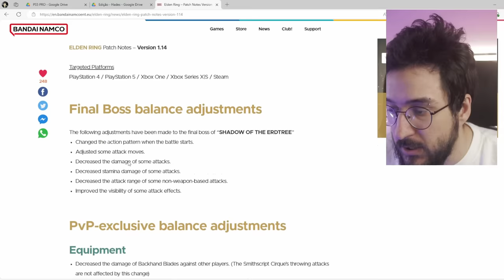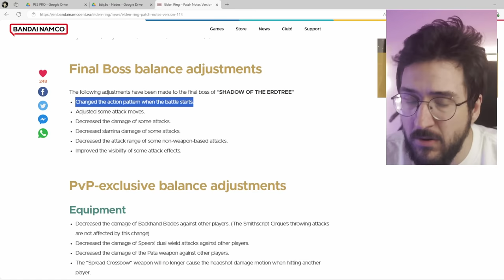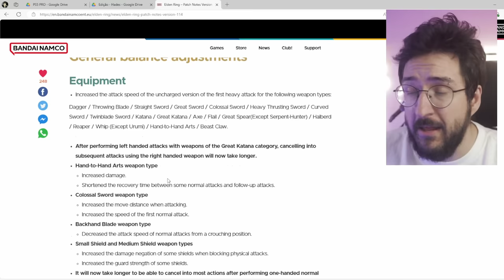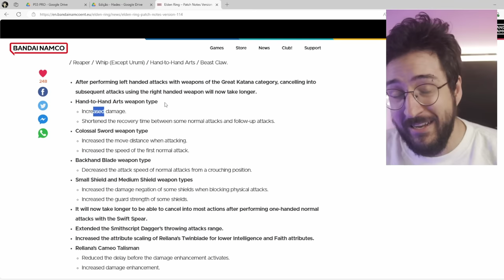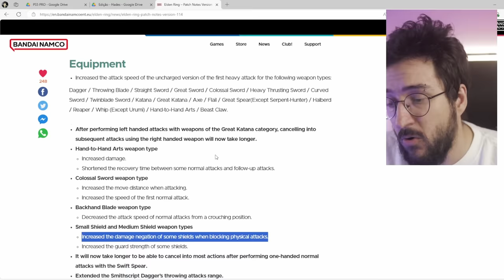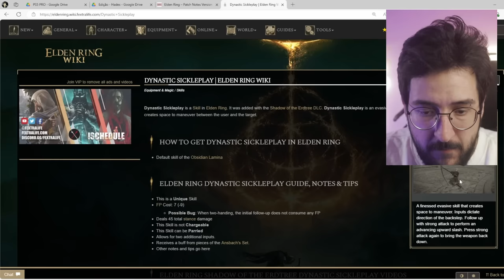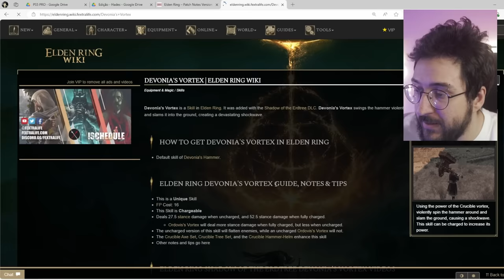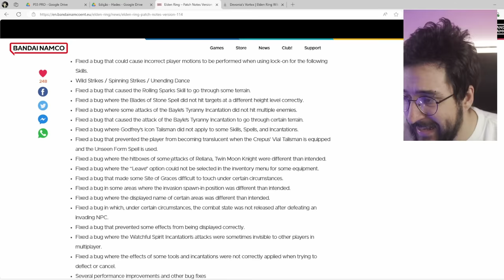Atualização de Elden Ring trouxe o 'MODO FÁCIL' pro CHEFE FINAL da DLC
Nerfou com força a DLC do Elden Ring!

➤ PSN: hadessama94